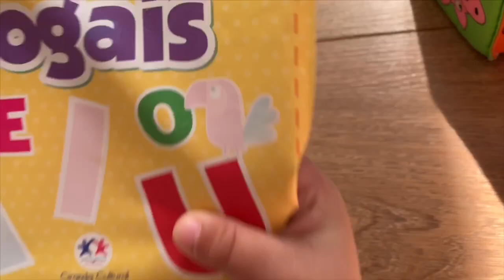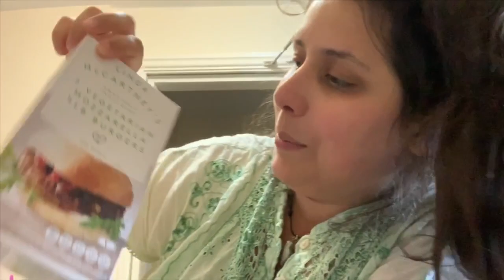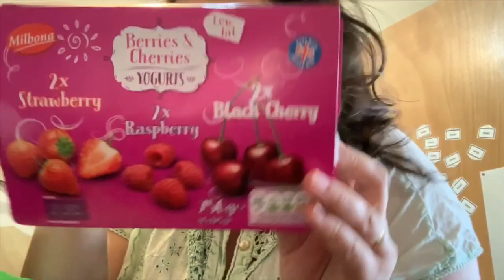STAY AT HOME MOM FUN AND BUSY DAY WITH BILINGUAL TODDLER + GROCERY HAUL | MarisJournal Daily Vlogs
It was a very fun and busy day around here! In the morning, I talk a bit about the whole Intermittent Fasting thing and how I am feeling, Harry is talking more each day and I actually got some cute moments on camera (my bilingual baby boy, mummy is SO PROUD!), I also talk about potty training and how it’s been (we may take a break? I don’t know guys, I feel so bad!) and then we go walking to Lidl - Harry counting the steps is the cutest thing  ever guys seriously 😍😭

Back home, I do a mini grocery haul and show you guys everything that I bought - I went there literally for 2 things and left with 2 full bags LOL Also show you guys the caos that was our flat and spent the rest of evening doing chores and cooking.

I hope you guys liked the vlog and had some fun with us! If you are raising a bilingual baby, let me know how it’s going! I feel like Harry is starting to learn more and more words in portuguese, but he’s still more comfortable with english haha Make sure you give this video a thumbs up and, if you’re new here, consider subscribing.

I post new vlogs DAILY and 1 extra video per week, on Wednesday (and sometimes I post a bonus video, usually on Mondays), with hauls, updates, tag videos, what I eat in a day videos, etc.

Beijos